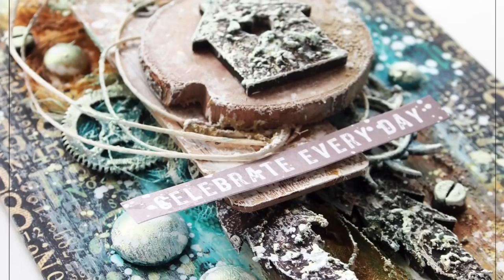Mixed media envelopes - by Kasia Bogatko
Finnabair Supplies:
Clear Gesso
Heavy Gesso White
Stone Effect Paste
Impasto Paints - chocolate, lemon peel
Art Alchemy - Metallique Wax - rich copper
Mechanicals - Metal Gears, Vintage Snowflakes, Rusty Gears, Mini Hardware
Clear pebbles
Rust Paste Set - Camouflage
Art Alchemy Opal Magic paints - blue-gold, violet-gold